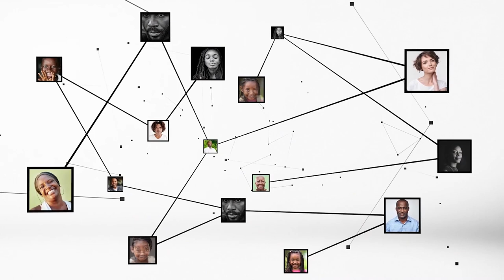Issiaka Sangaré : "On n'est pas de gauche, quand on ne peut maintenir un parti comme le FPI"